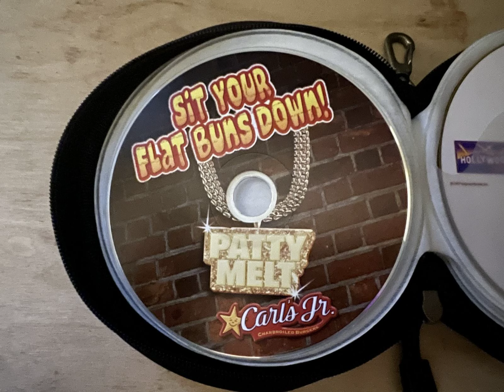Sit Your Flat Buns Down by Patty Melt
OG Venice Beach Boardwalk street team promotion shit